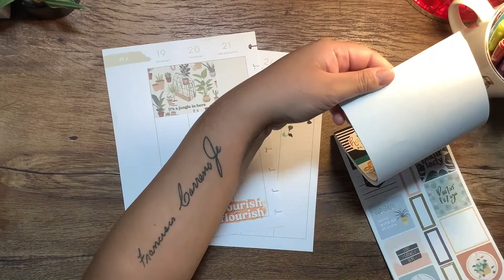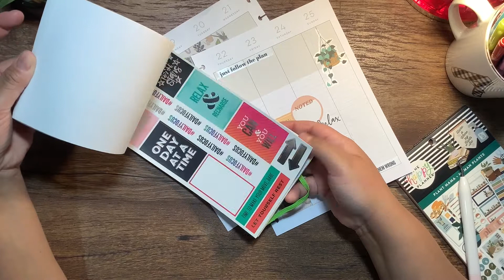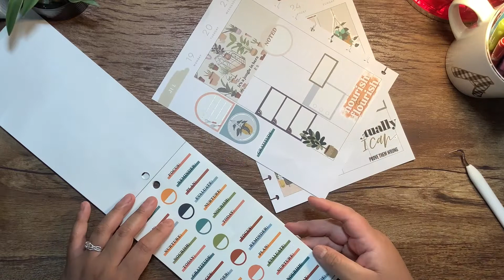PLAN WITH ME // PLANT MAMA // Classic Lined Vertical // July 19-25, 2021